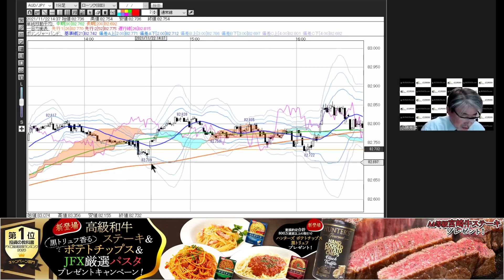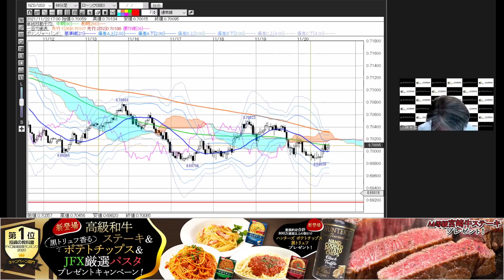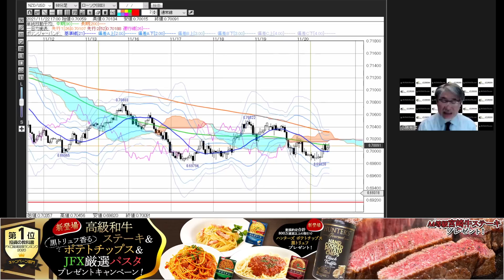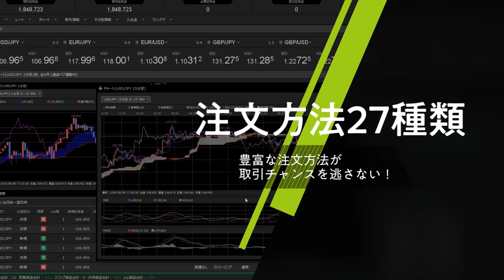【JFX】2021/11/22（月）小林芳彦×今晩の相場展望～チャート分析編～【スキャル・デイトレ】